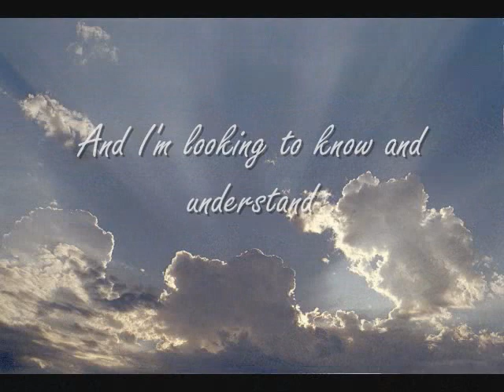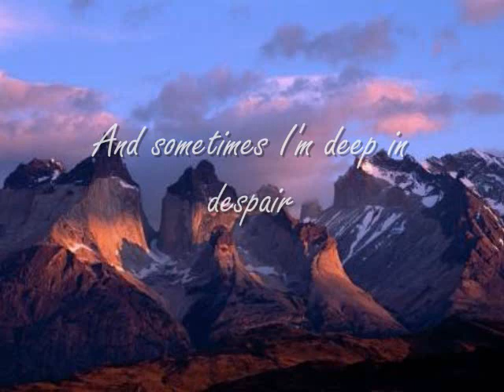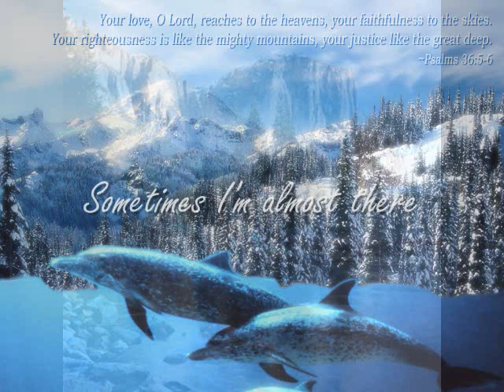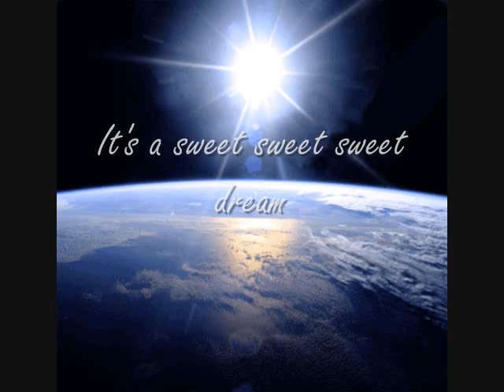Looking For Space by John Denver (instrumental)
This is a pretty obscure instrumental of John Denver's Looking For Space which I first heard in 1978 as muzak at an engineering company I was working at. It's by the Frank Chacksfield orchestra who was similar to Mantovani of performing pop hits in orchestral form. I had scoured the internet in the past looking for this particular version to no avail as it's out of print. And so here it is.

I included lyrical overlay since this is an instrumental, and for those who might not be familiar with the lyrics. Hopefully it has all synched up and comes out well. Enjoy! Oh, and hopefully ya'all have a subwoofer on your computer, because there are some very nice bass notes that aren't as evident on regular desktop speakers.